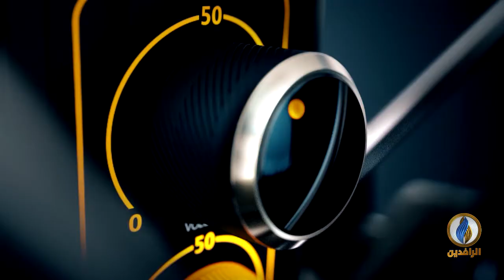صوتكم | استمرار فساد السيطرات الأمنية في العراق وسط غياب الرادع